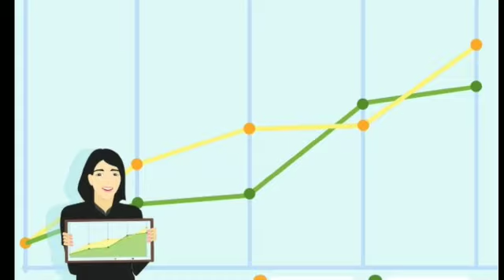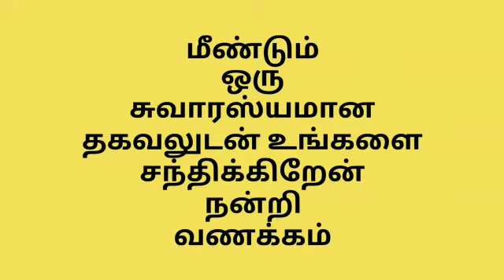இந்தியா இனி உங்கள் கையில் Tamil vilakkam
In this video explained about immunity powers from food feature India is in parents hand Tamilvilakam parenting DISCLAIMER: This Channel Doesn't Promote or encourage Any illegal activities, all contents provided by This Channel.